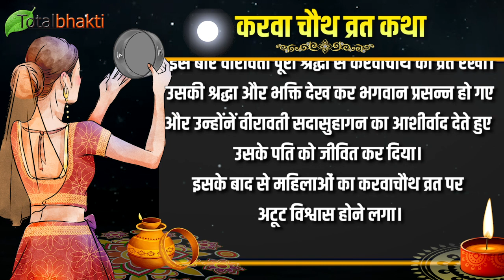करवा चौथ सम्पूर्ण व्रत कथा (हिंदी में ) | Karva Chauth Vrat Katha | Karva Chauth 2021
Karwa Chauth katha 2021 : हमारे देश में पती की लंबी आयु का व्रत करवा चौथ बड़े ही धूमधाम के साथ मनाया जाता है।सुहागिन महिलाएं अपने पति की लंबी आयु के लिए इस त्योहार पर व्रत रखती है। पूरे दिन निर्जला व्रत रखकर शाम को चांद को अर्ध्य देकर व्रत पूरा करती हैं। करवा चौथ के दिन माता पार्वती और गणेश जी की पूजा विधि-विधान के साथ की जाती है। जिसके बाद करवा चौथ की व्रत कथा सुनना अनिवार्य माना जाता है। मान्यता है कि इससे अखंड सौभाग्य की प्राप्ति होती है।